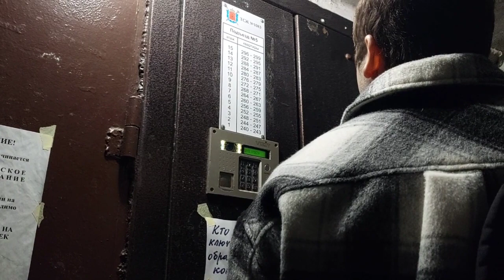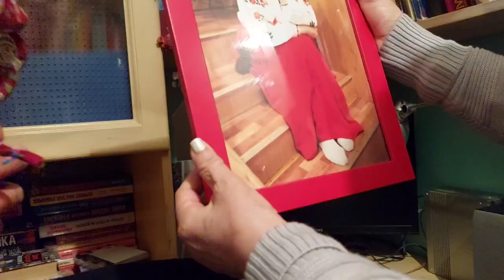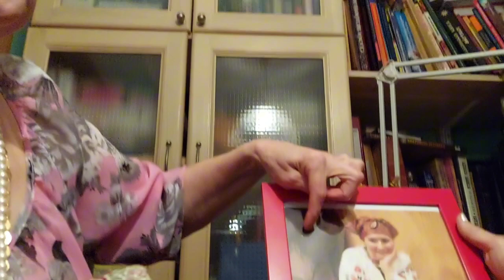St.Petersburg Ep 4: dinner with Sasha's family